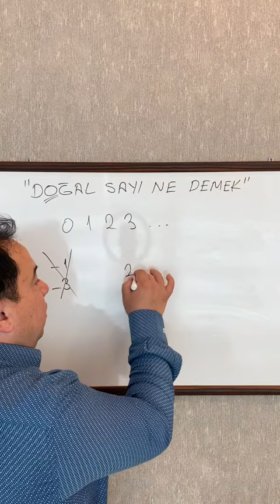DOĞALSAYI NE DEMEK?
👍SIFIRDAN BAŞLAYANLAR İÇİN ISP + KARMA KAYNAĞI VERİYORUZ.
ISP: Matematiğe ısındırma programıdır. 24 adet özel ders olup dört işlem değildir. matematiğin gerçek manasını kavratır. akıcı zevklidir.
KARMA: Bu matematiğin ilk 12 konusunu bol soru çözerek kavratan ve öğrenciyi sıfır netten 1 ay sürede 15 nete çıkaran 62 derslik programdır. Bu neti garanti yaparsınız. Adaylar üzerinde ispatlanmıştır.
X-İR PROGRAMI: Sınavlarda barajı aşmayı düşünen veya bana 10-15 net yapsam yeter diyenlere kurtarıcı programdır. Hedefinize kesinlikle ulaşırsınız.